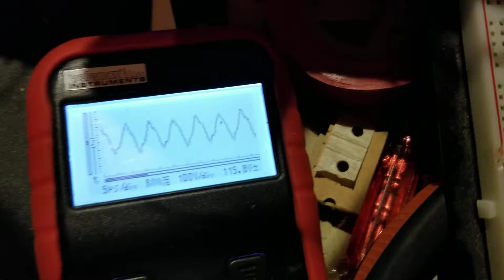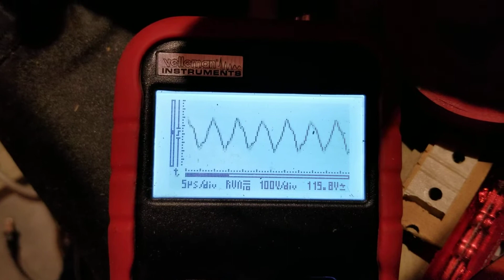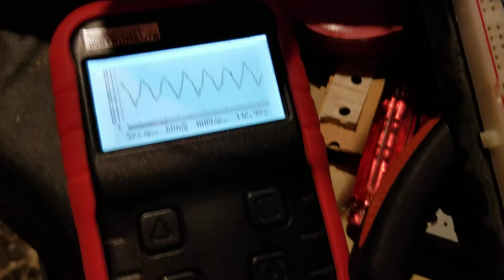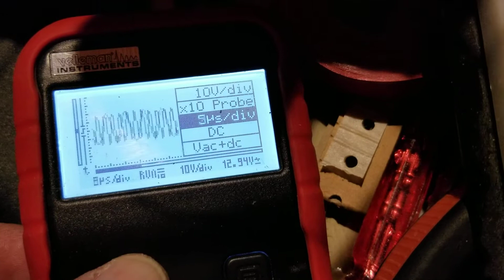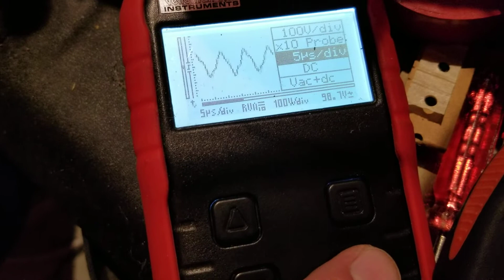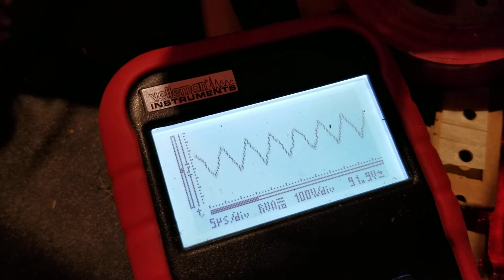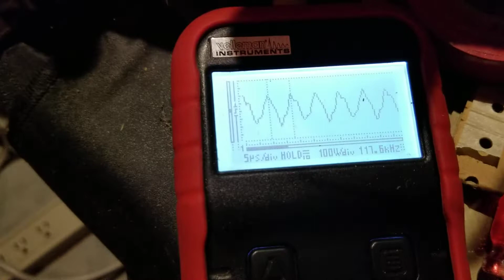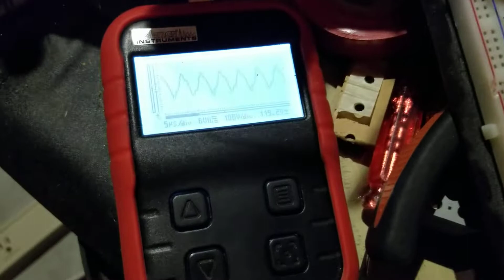Part 8: Akula Kapanadze Experiments: Final Coil Arrangement, Push-Pull Oscillator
Akula, Kapanadze, Tesla, resonance,